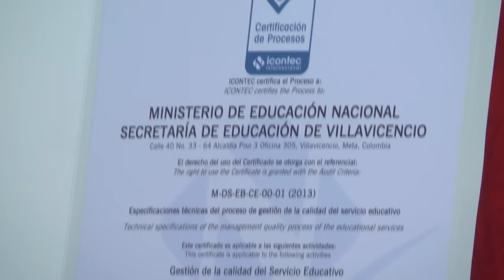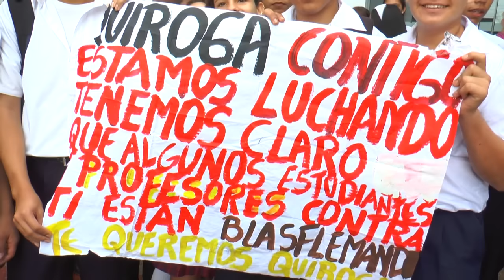NOTICIERO 13 MAYO 2015